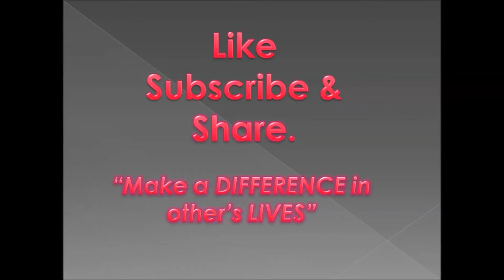NLP Belief No One is Wrong Dr Kelkar Sexologist Psychiatrist Mental Illness Depression Sexology mind